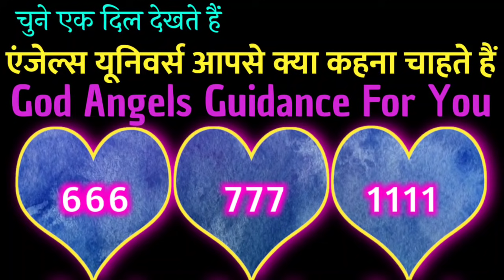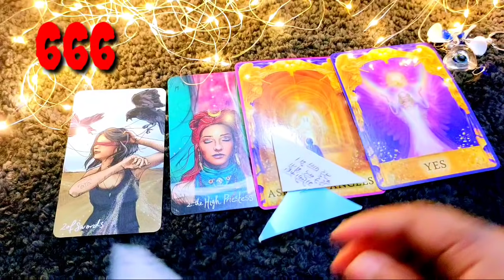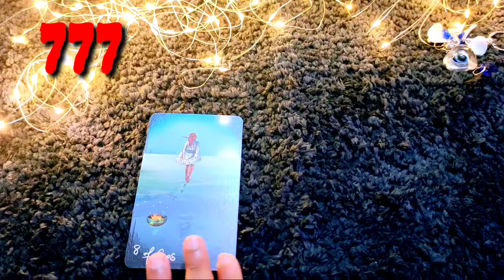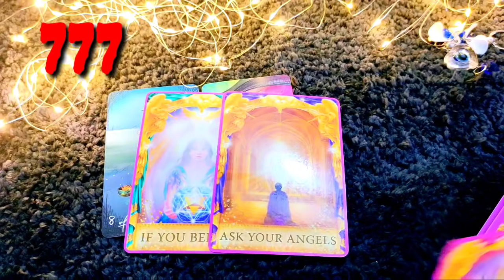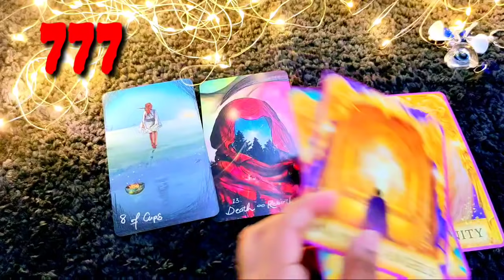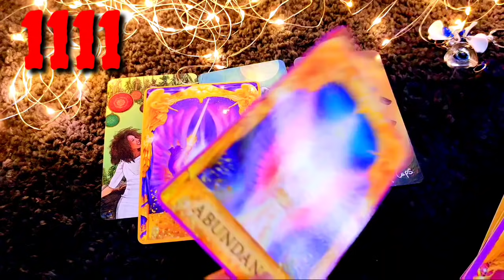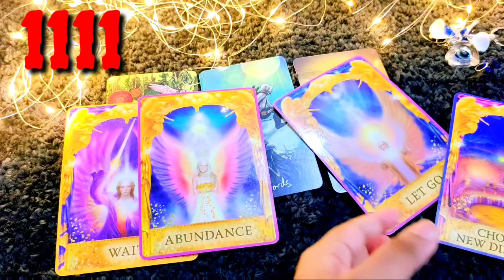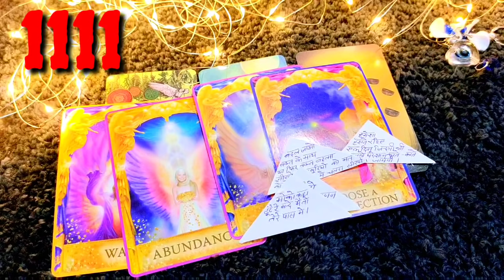Tarot card reading in hindi, एंजेल्स यूनिवर्स आपसे क्या कहना चाहते हैं,God Angels guidance for You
💙666 02:19

💙777 06:05

💙1111 11:46